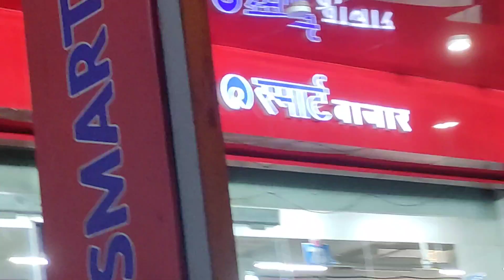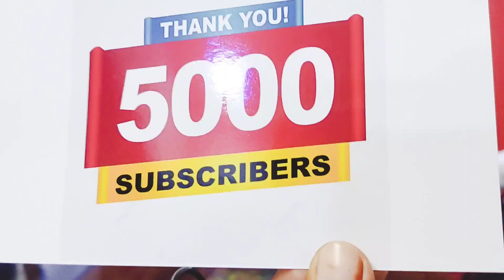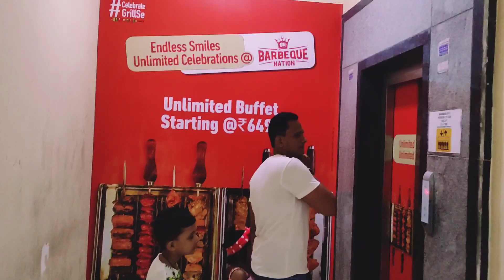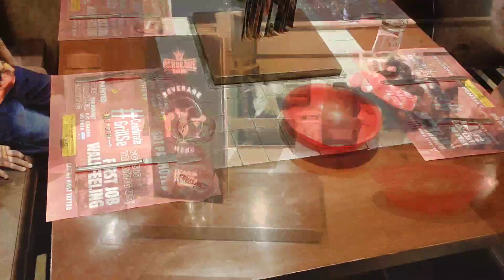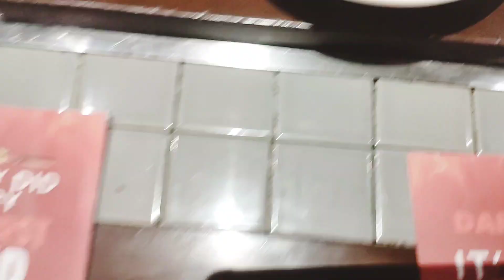5 से 5000 subscriber के लिए आप सभी को बहुत बहुत Thank you ❤ कभी सोचा नही था इतना प्यार मिलेगा मुझे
5 से 5000 subscriber के लिए आप सभी को बहुत बहुत Thank you  🙏 कभी सोचा नही था इतना प्यार मिलेगा मुझे